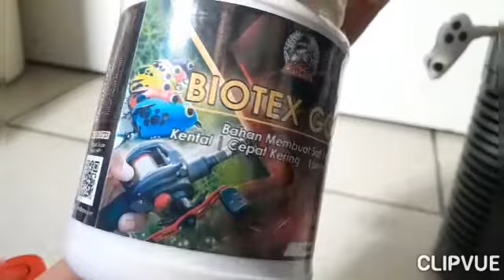GAMPANG SEKALI MEMBUAT SOFT FROG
ASSALAMUALAIKUM. Temen temen ku semua.sahabat mancing.kali ini saya mencoba berbagi membuat umpan gabus.berupa sofrog.umpan ini biasanya cocok buat casting yg lokasi atau spot nya banyak rintangan.semak atau rawa rawa.karena soft frog anti nyangkut.
bahan bahan yg perlu di siapkan

1.biotex
2.catalis + wadah untuk mencelup
3.molding/ cetakan
4.cat motif
5.stik untuk pegangan molding
6.pisau
untuk hasil bagus bisa di celup 4-5 kali atau seusai  selera

ok.temen temen untuk lebih jelasnya.simak ya vidionya sampai habis.
( mohon maaf bila masih banyak kekurangannya yal)